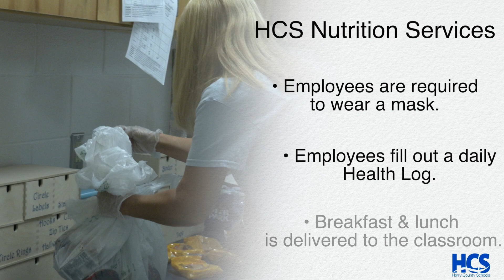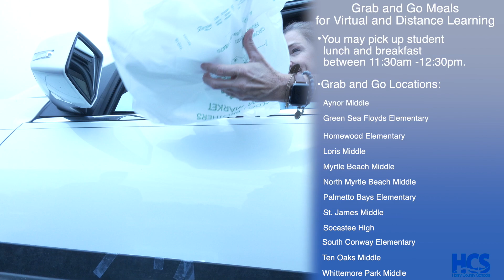Nutrition Services in school and in the community!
Check out some of the changes to breakfast and lunch time in HCS. Plus... see how we are offering curb side to go meals!